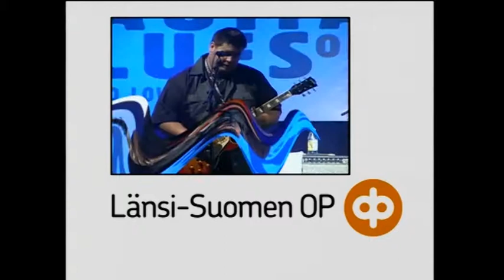Länsi-Suomen Osuuspankki 2007. Blues. RTV. Westmedia Oy. Rauma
kuvaus & edit. Westmedia Oy. Rauma. Laatua jo vuodesta 1988.